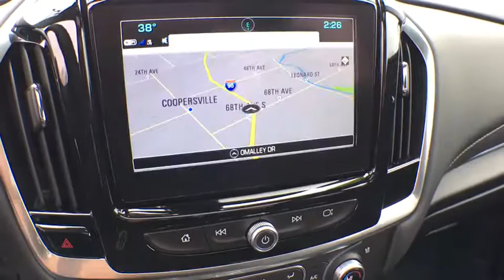2018 Chevrolet Traverse Coopersville, Muskegon, Grand Rapids, Grand Haven, Hudsonville, MI BB4806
Summit White U 2018 Chevrolet Traverse available in Coopersville, Michigan at Betten Baker Chevy Buick. Servicing the Muskegon, Grand Rapids, Grand Haven, Hudsonville, MI area.

Certified. Summit White 2018 Chevrolet Traverse Premier RedLine Edition AWD 9-Speed Automatic 3.6L V6 SIDI VVT LIFETIME POWERTRAIN WARRANTY, ONE Owner, no accidents, CARFAX CERTIFIED,, GM Corporate Vehicle, AWD, 7-Passenger Seating (2-2-3 Seating Configuration), Blind spot sensor: Lane Change Alert with Side Blind Zone Alert warning, Bose Premium 10-Speaker Audio System Feature, Cargo Package (LPO), Dual SkyScape 2-Panel Power Sunroof, Floor Liner Package (LPO), Heated front seats, Heated steering wheel, Heavy-Duty Cooling System, Perforated Leather-Appointed Seat Trim, Preferred Equipment Group 1LZ, Radio: Chevrolet MyLink AM/FM Stereo w/Navigation, Redline Edition, Retractable Cargo Shade, SiriusXM Satellite Radio, Trailering Equipment, Vertical Cargo Net (LPO), Wheels: 20 Gloss Black Painted Alum w/Red Stripes.brbrRecent Arrival!brbrCertification Program Details: A Lifetime of Peace of Mind At Betten Baker Chevrolet Buick Coopersville, serving West Michigan and beyond, we want you to always have a great car experience. In order to offer you a peace of mind when purchasing a pre-owned vehicle, we are proud to offer a Lifetime Limited Powertrain Warranty. We know that a pre-owned car, SUV, or truck is an investment, and we want to invest in you, as well as your relationship with us. The best part about our Lifetime Limited Powertrain Warranty is that it comes at no additional cost to you.